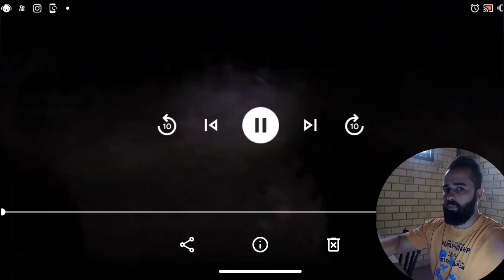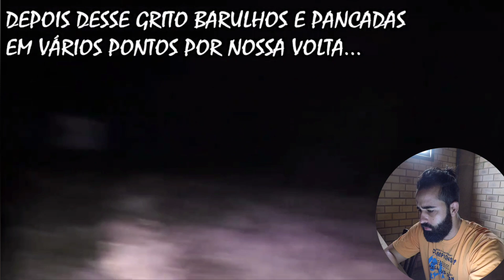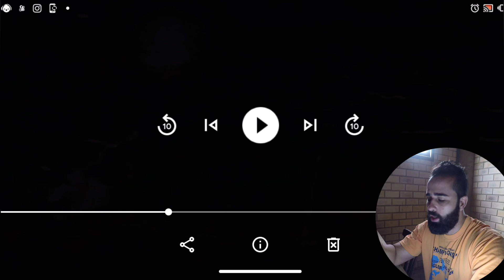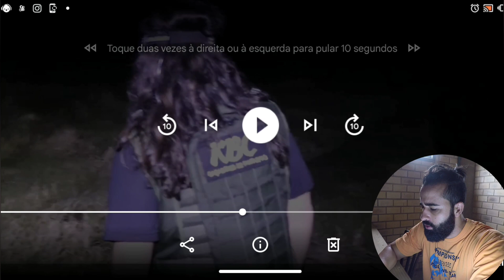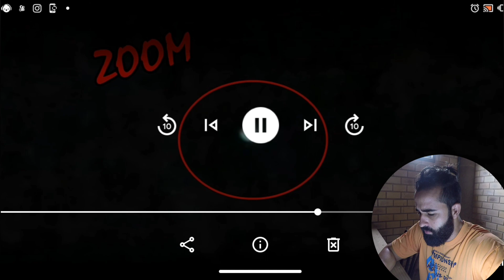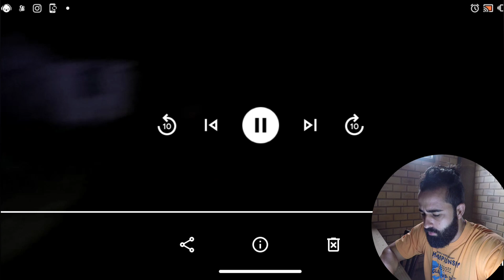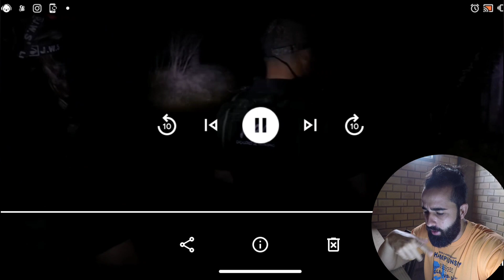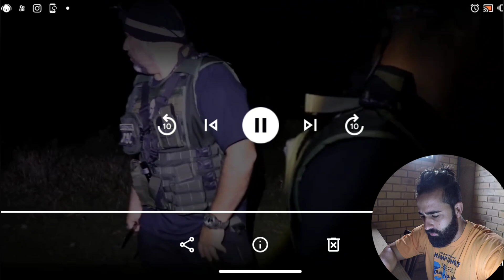KBC CAÇADORES DE FANTASMAS , ENTIDADES AO REDOR DE UMA CASA ABANDONADA! REACT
REACTION QUE FIZ DO KBC CAÇADORES DE FANTASMAS!